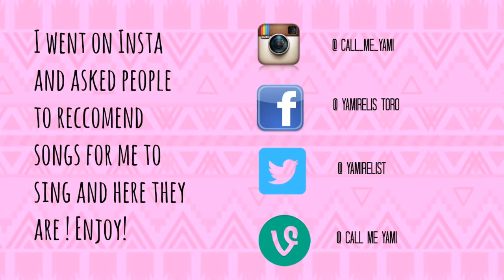Covers | Song Compilation- Yami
These are a combination of brand new songs, and songs that have stood the test of time. I'll share with you some of my favorites along with some songs that I recently learned. P.S. excuse my quirkiness. Haha.